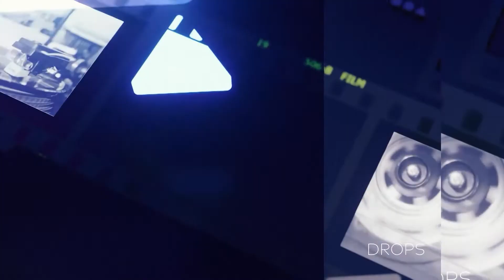PROGRAMA DROPS ESPECIAL SÁBADO - 12/02/2022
A apresentadora Kamilla Pavão juntamente com Caio Sandin atualizam tudo sobre o universo do entretenimento. A banda Biquini Cavadão lançou o novo álbum "Através dos Tempos" Chegou na Netflix a série: “Inventando Anna”. Caio Cabine fala sobre a série de grande sucesso "Peacemaker" e Miriam Spritzer dá detalhes dos indicados ao Oscar 2022.